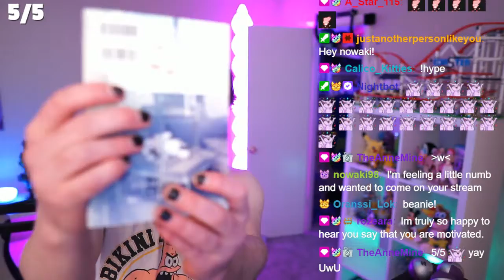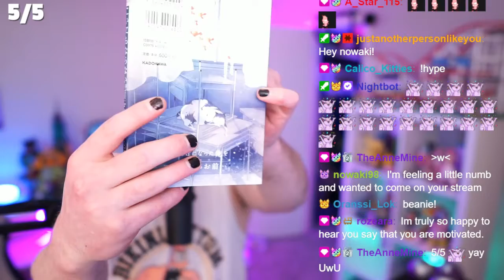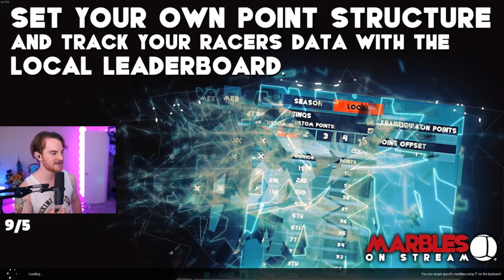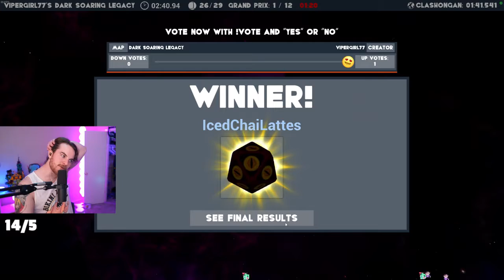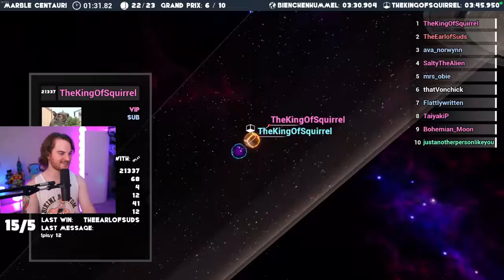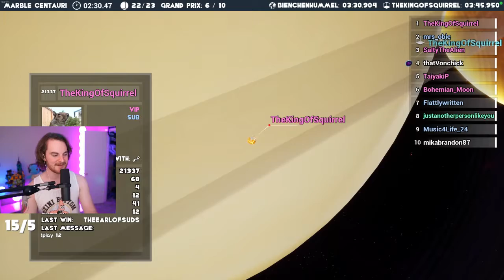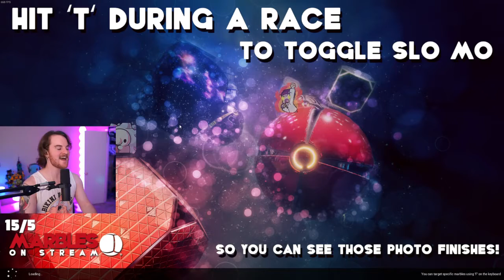Marbles 03/31/2022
Marbles /shrug